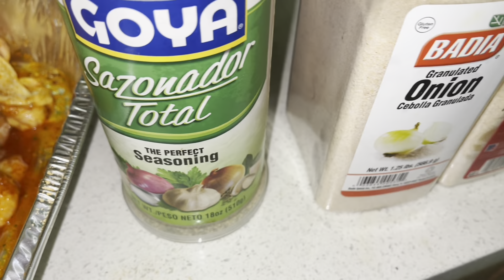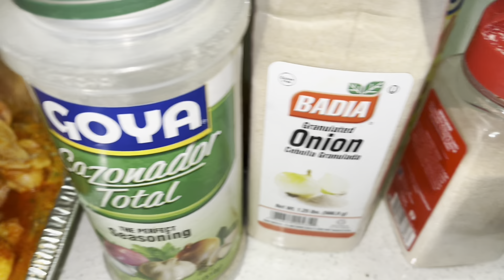THIS IS HOW LIFE HAS TO BE NOW…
Jasmine Graves

Jasmine- 31
Kyesha -28
Alyssa- 13
Makayla- 11
Faith- 9
Karter - 3
Kyro -1